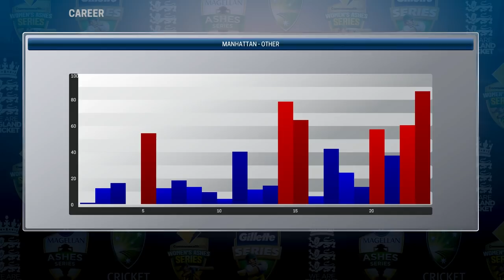Let’s Play Ashes Cricket | Career Mode #6: OUR FIRST CENTURY? | South Shields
Let’s Play Ashes Cricket – the brand new cricket game for PS4 which is based on the real-life 2017-18 Ashes Series between England and Australia. We’re back playing this game getting ready for Ashes Cricket 2019 coming out later this year in a cricket-filled summer! This time I’m playing the career mode starting out at my hometown club, South Shields! I’ll be hoping to push my way into the Durham County side before playing International cricket for England! Come and join me along the way!